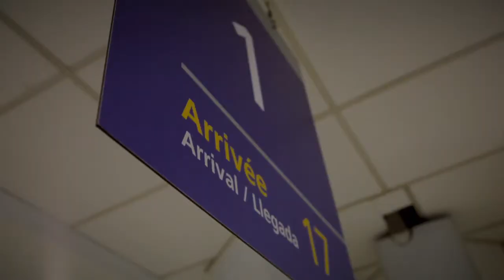PK2010 | A Live Documentary (Paul Kalkbrenner)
3 min Teaser 'Sky and Sand'
Max Penzel for @paulkalkbrenner